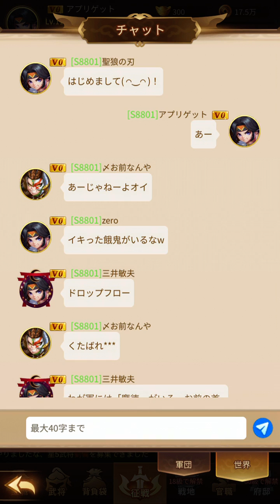乱闘三国志～放置群英伝～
乱闘三国志～放置群英伝～のプレイ動画です